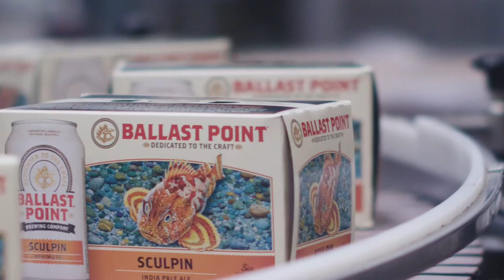Ballast Point Quality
At Ballast Point, quality is a team effort from grain to glass. Learn more about the steps we take to ensure our beer tastes great every time.